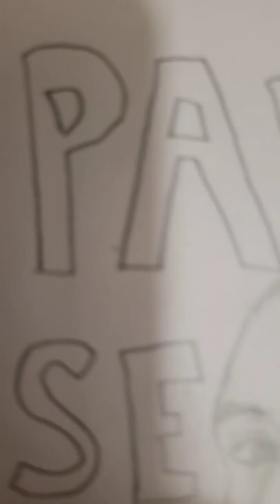Anton Castillo Drawing (Far Cry 6)